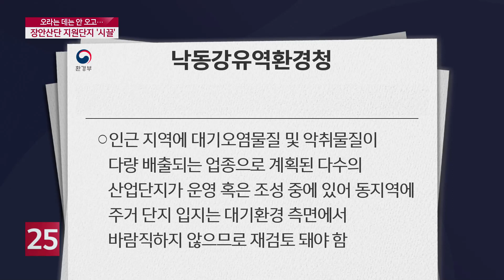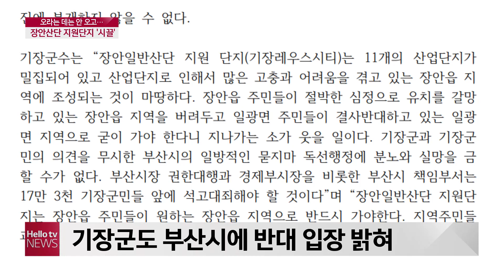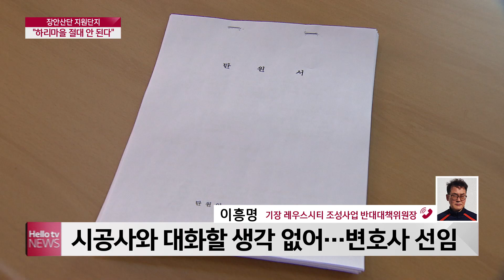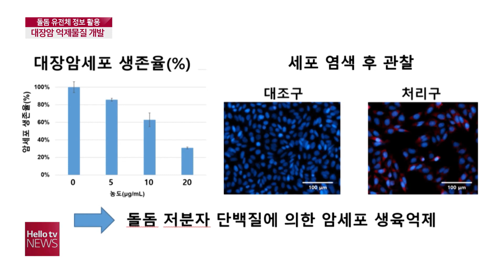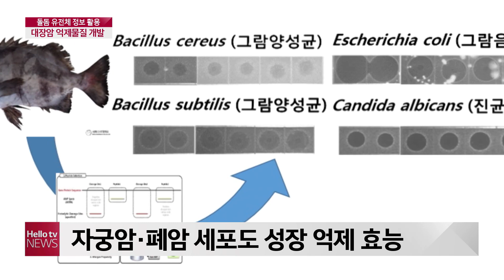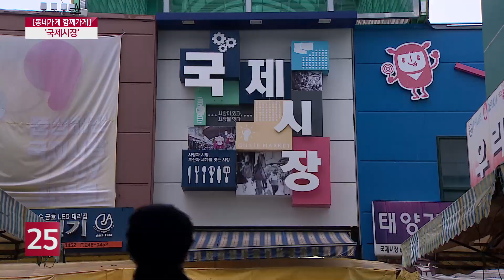헬로TV뉴스 부산 1부 1월 29일(금) 21년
1. 기장 장안산단 지원단지 ′논란′
2. 돌돔에서 대장암 억제물질 개발
3. 부산과 세계를 잇는 ′국제시장′